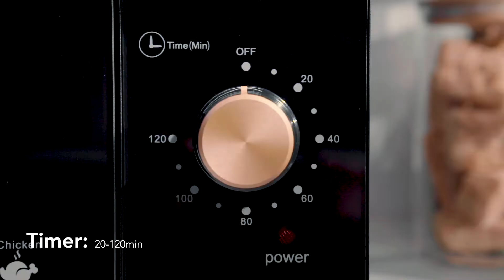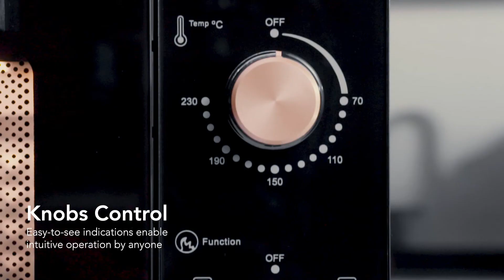Firenzzi - Elegant Cooking | Commercial Video